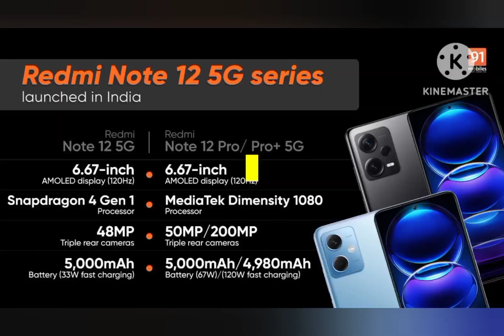PHONES AVAILABLE IN NAGALAND REDMI NOTE 12 PRO PHONE REVIEW.. FULL EXPLAINATION IN NAGAMESE 2022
REDMI NOTE 12 PRO PHONE REVIEW